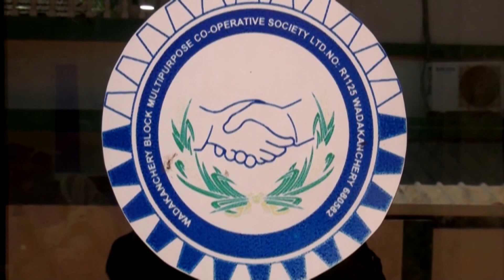ടീം ഇലവൻ സ്റ്റാർസ്ന്റെയും പഴയന്നൂർ ഹോളി ഡയഗനൊസ്റ്റിക്സും രക്ത പരിശോധന ക്യാമ്പ് സംഘടിപ്പിച്ചു.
ടീം ഇലവൻ സ്റ്റാർസ്ന്റെയും പഴയന്നൂർ ഹോളി ഡയഗനൊസ്റ്റിക്സും ക്ലബ്ബിന്റെ ആദ്യ പരിപാടി ആയി രക്ത പരിശോധന ക്യാമ്പ് സംഘടിപ്പിച്ചു.

VCV NEWS

VCV NEWS CHANNEL
Wadakkanchery, Thrissur